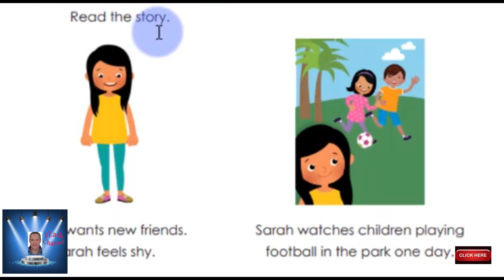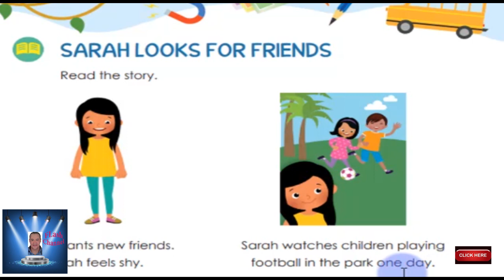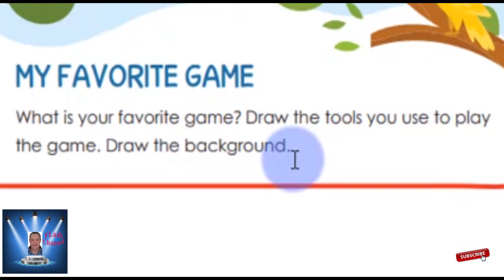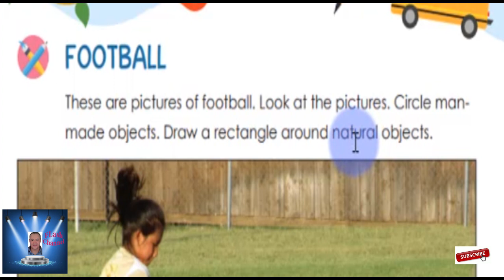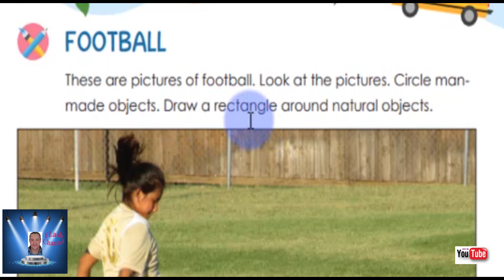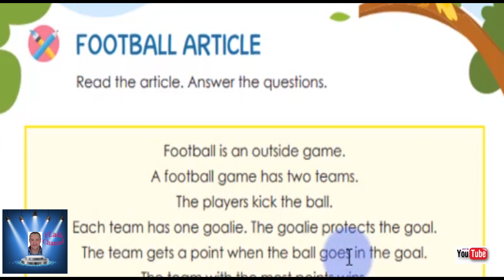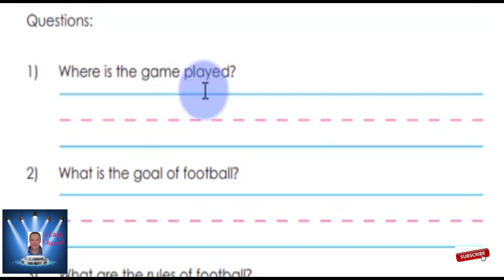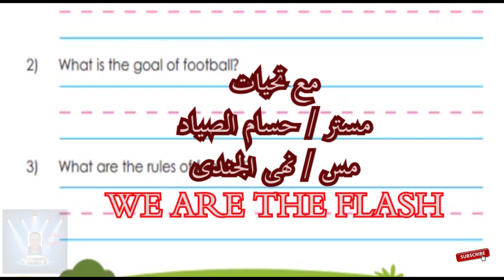KG 2 الترم الثانى ديسكفر الفصل الثانى حتى صفحه 22 KG2 discover book KG 2